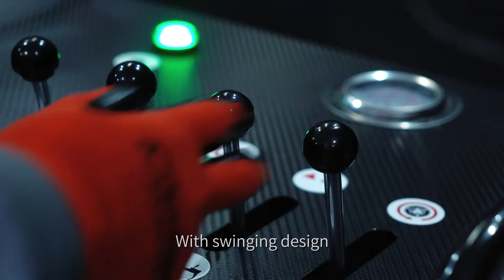Heavy Duty Truck Tire Changer Operation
The tire changer features easy controls, a tulip-style clamp, and a drop-down inner roller. An optional mounting lever or standard clamp ease service. The tire changer combines compact size with a unique mount/demount roller mechanism and a drop-down inner roller. The provides high-performance servicing of heavy-duty, over-the-road truck assemblies. An advanced lever also improves traction when mounting the outer bead.
We are the leader in alignment systems, wheel and tire service, brake service, and inspection lane equipment. The equipment is approved and used by vehicle manufacturers, automobile and truck dealers, tire dealers, and service facilities around the world.

Die Reifenmontiermaschine verfügt über einfache Bedienelemente, eine Klemme im Tulpenstil und eine herunterklappbare Innenrolle. Ein optionaler Montagehebel oder eine Standardklemme erleichtern den Service. Die Reifenmontiermaschine kombiniert eine kompakte Größe mit einem einzigartigen Montage-/Demontagerollenmechanismus und einer herunterklappbaren Innenrolle. Der bietet eine leistungsstarke Wartung von Schwerlastfahrzeugen für den Straßenverkehr. Ein fortschrittlicher Hebel verbessert auch die Traktion bei der Montage des äußeren Wulstes.
Wir sind führend in Achsmesssystemen, Felgen- und Reifenservice, Bremsenservice und Prüfstraßenausrüstung. Die Ausrüstung wird von Fahrzeugherstellern, Auto- und LKW-Händlern, Reifenhändlern und Serviceeinrichtungen auf der ganzen Welt zugelassen und verwendet.
Ob Sie nach Videos zu Achsmessgeräten, Auswuchtmaschinen, Hebebühnen, Reifenmontiermaschinen, Bremsdrehmaschinen oder Prüfgeräten suchen, hier finden Sie alles!

Pengubah ban memiliki kontrol yang mudah, penjepit bergaya tulip, dan roller dalam yang dapat ditarik ke bawah. Tuas pemasangan opsional atau layanan kemudahan penjepit standar. Ban changer menggabungkan ukuran kompak dengan mekanisme roller mount/demount yang unik dan roller bagian dalam drop-down. Menyediakan servis kinerja tinggi rakitan truk tugas berat di jalan raya. Tuas lanjutan juga meningkatkan traksi saat memasang manik luar.
Kami adalah pemimpin dalam sistem pelurusan, servis roda dan ban, servis rem, dan peralatan jalur inspeksi. Peralatan ini disetujui dan digunakan oleh produsen kendaraan, dealer mobil dan truk, dealer ban, dan fasilitas servis di seluruh dunia.
Baik Anda sedang mencari video tentang wheel aligner, balancer, lift rack, tire changer, brake bubut, atau peralatan inspeksi, Anda dapat menemukan semuanya di sini!